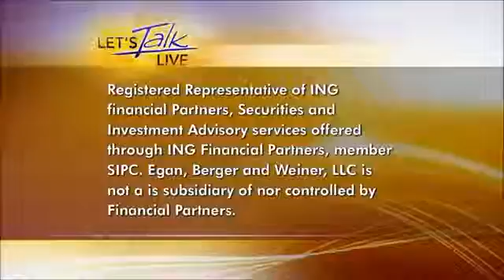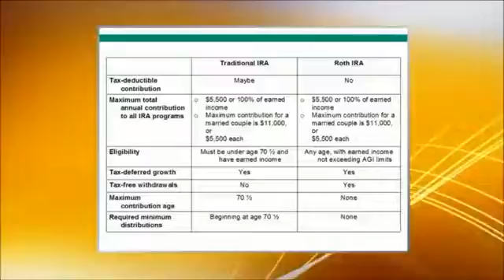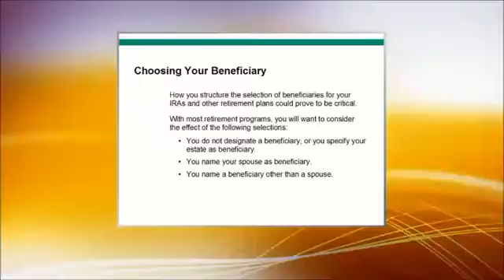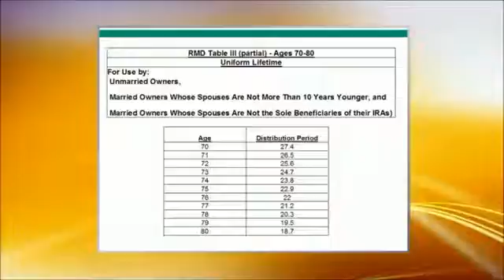IRAs 101: Saving for Retirement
Watch as Michael Egan explains IRAs and answers the following questions:
 • What are the different types of IRAs?
 • What are the contribution limits?
 • Are beneficiary designations that important?
 • What are the distribution rules?